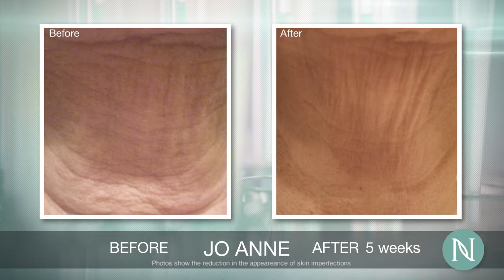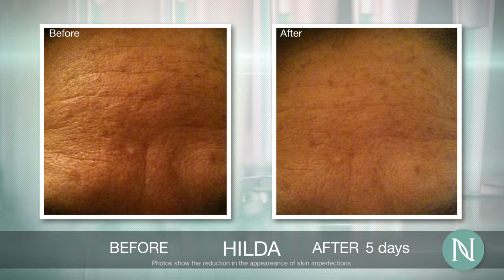real results picture reel